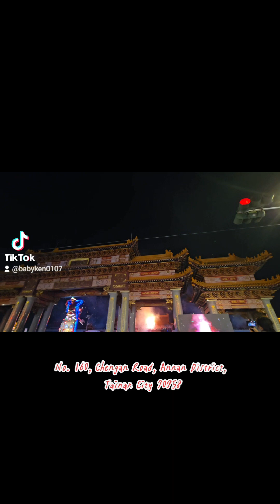台南鹿耳門聖母廟 Luermen Temple Lantern Festival Tainan Taiwan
台南鹿耳門聖母廟
Luermen Temple